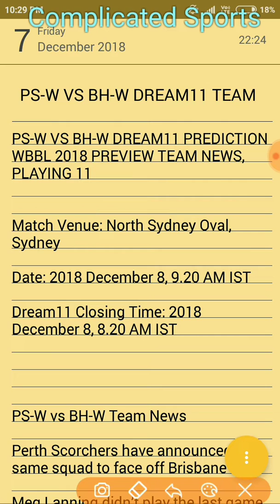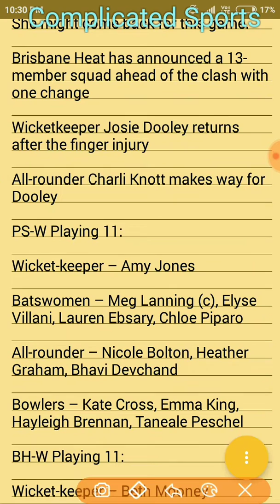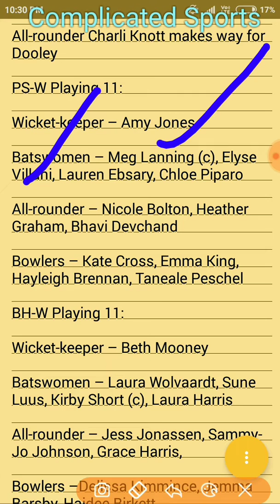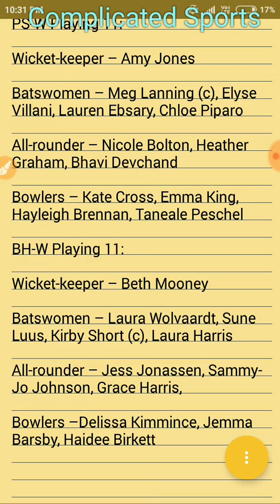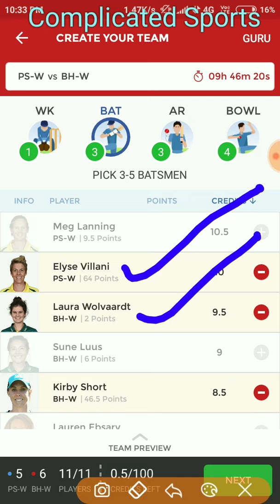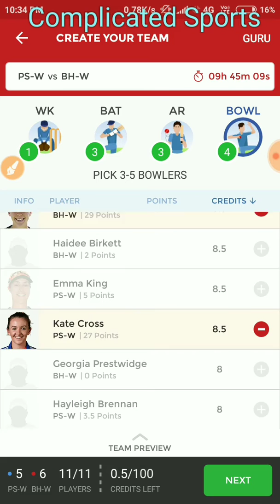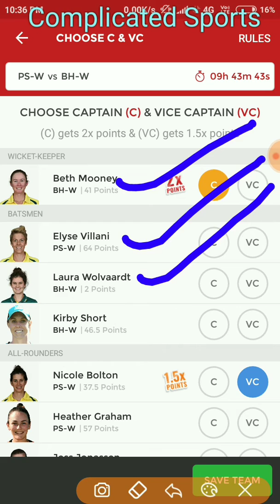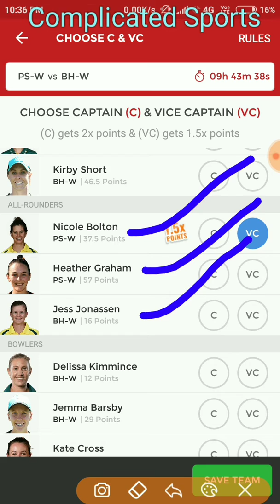PS-W vs BH-W DREAM11 TEAM PREDICTION || WBBL 2018 PREVIEW || TEAM NEWS, PLAYING 11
PS-W VS BH-W DREAM11 PREDICTION WBBL 2018 PREVIEW TEAM NEWS, PLAYING 11

Match Venue: North Sydney Oval, Sydney

Date: 2018 December 8, 9.20 AM IST

Dream11 Closing Time: 2018 December 8, 8.20 AM IST

PS-WvsBH-W Team News

Perth Scorchers have announced the same squad to face off Brisbane Heat

Meg Lanning didn’t play the last game. She might come back for this game.

Brisbane Heat has announced a 13-member squad ahead of the clash with one change

Wicketkeeper Josie Dooley returns after the finger injury

All-rounder Charli Knott makes way for Dooley

PS-W Playing 11:

Wicket-keeper – Amy Jones

All-rounder – Nicole Bolton, Heather Graham, Bhavi Devchand

Bowlers – Kate Cross, Emma King, Hayleigh Brennan, Taneale Peschel

BH-W Playing 11:

Wicket-keeper – Beth Mooney

All-rounder – Jess Jonassen, Sammy-Jo Johnson, Grace Harris,

Bowlers –Delissa Kimmince, Jemma Barsby, Haidee Birkett